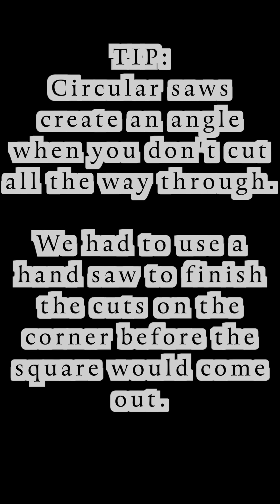IKEA KITCHEN COUNTERTOPS | KITCHEN MAKEOVER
In, Part 4 of the kitchen update, we remove the old plywood countertops that were covered in laminate sheets. Replaced them with white marble effect Eckbacken countertops. If you want a cost efficient solution for new countertops check out Ikea!